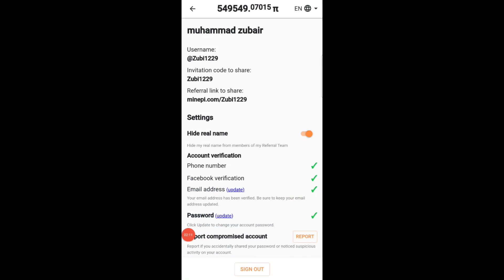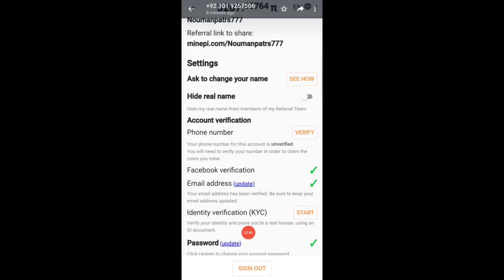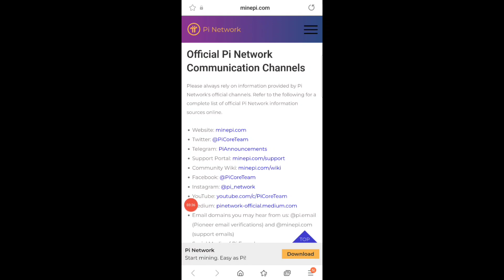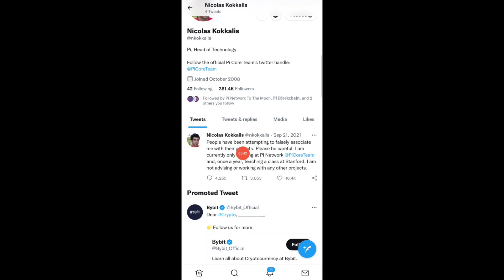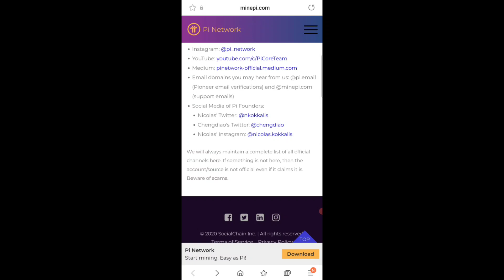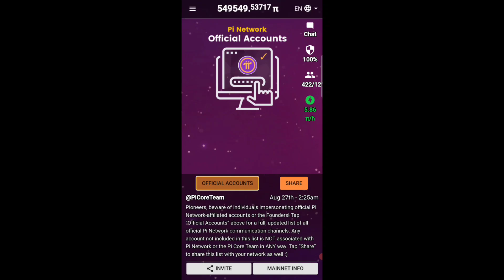Pi Network | Good News Pi Network KYC Update | Pi Network Official Accounts Update